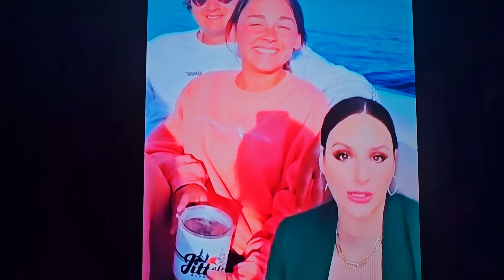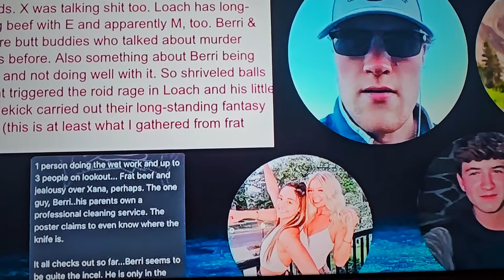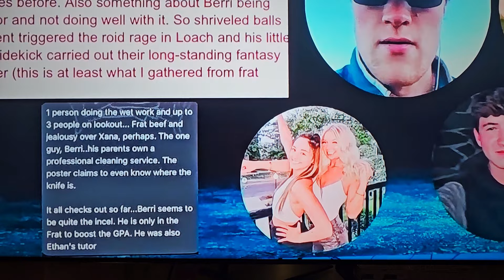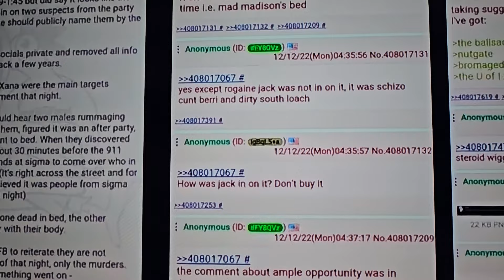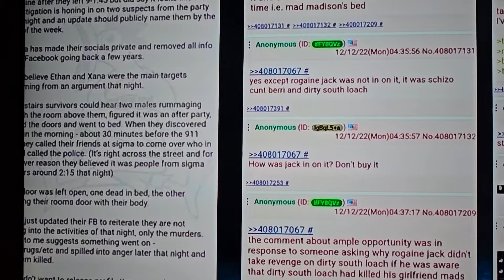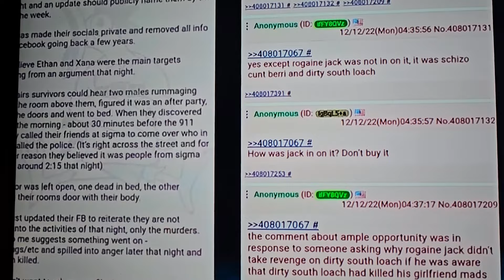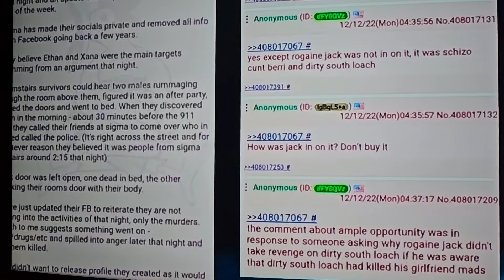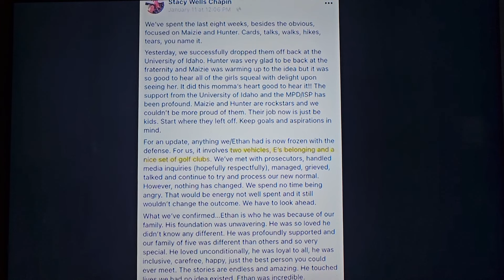Idaho Moscow Murder💥WAS THE 3 UNIDENTIFIED MALE DNA'S FROM THE FRATERNITIES🚩